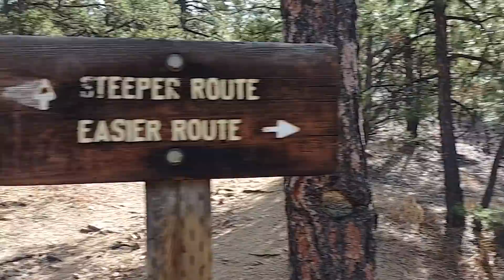How the Heck Did I End Up in New Mexico???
There are some states that nobody ever talks about visiting. New Mexico is one of them.

Timothy Ward
Philosophical Entertainer | Motivator